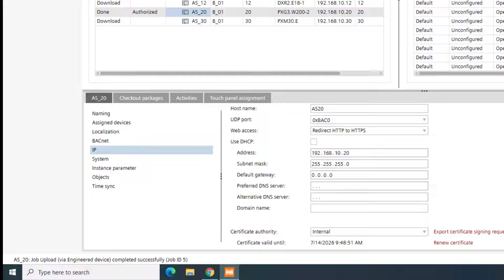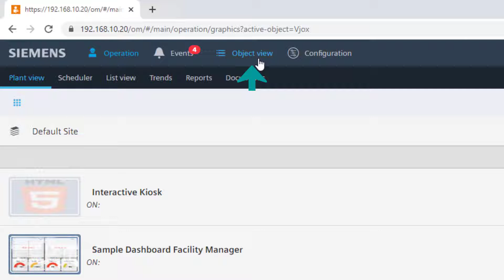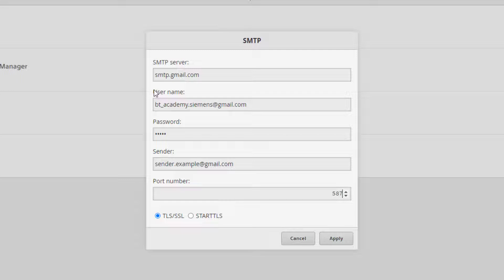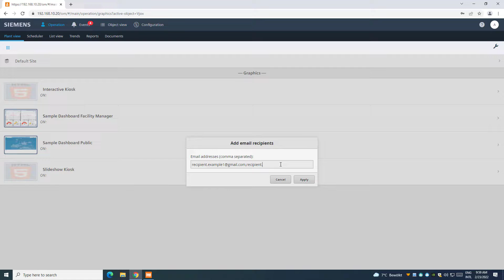Desigo Control Point – Engineering & Commissioning – SMTP Settings